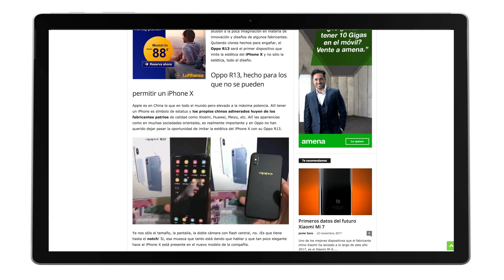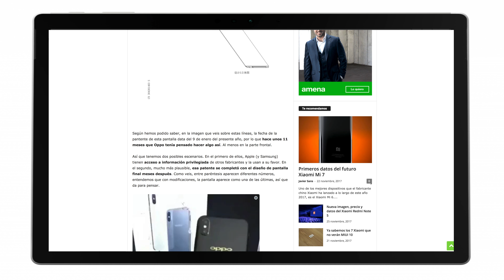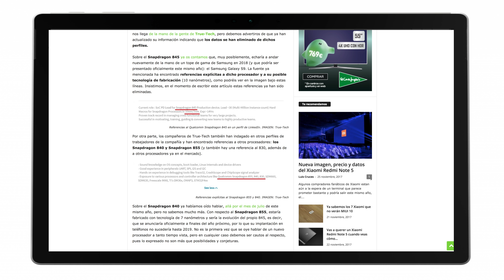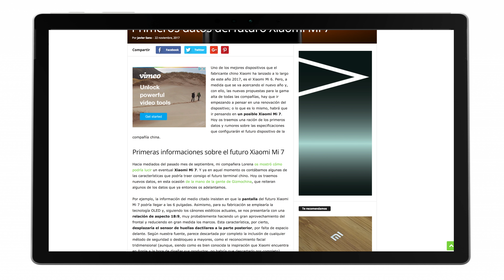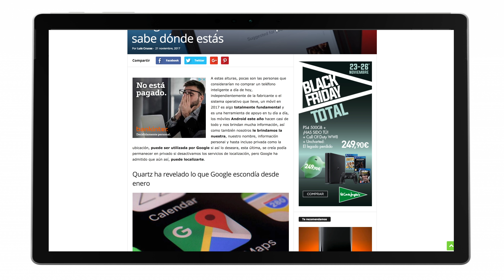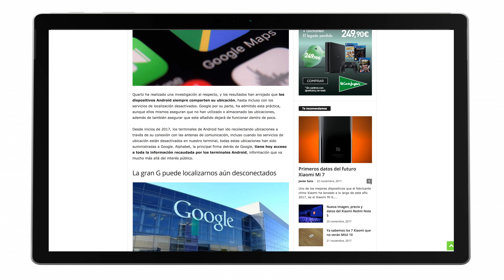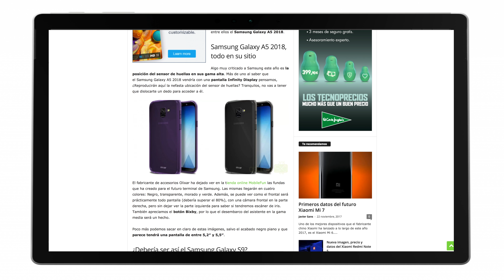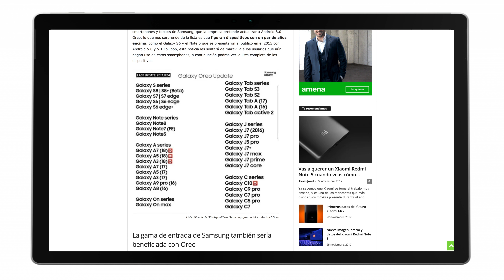Noticias Android | Oppo R13 iPhone X, Xiaomi Mi 7, Samsung Oreo, Google espía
Una semana más, las mejores noticias del mundo Android, en tu pantalla.
OPPO R13, PRIMER TELÉFONO CONOCIDO EN IMITAR LA ESTÉTICA DEL IPHONE X

QUALCOMM PODRÍA ESTAR PREPARANDO LOS SNAPDRAGON 840, 845 Y 855

GOOGLE ADMITE QUE EN ESTE PRECISO INSTANTE SABE DÓNDE ESTÁS

ESTOS SON LOS 36 SAMSUNG QUE RECIBIRÁN ANDROID 8.0 OREO

Música utilizada Es una plataforma de pago y de ahí extraigo todos los temas musicales. NO SE PUEDEN ENCONTRAR FUERA DE AHÍ.